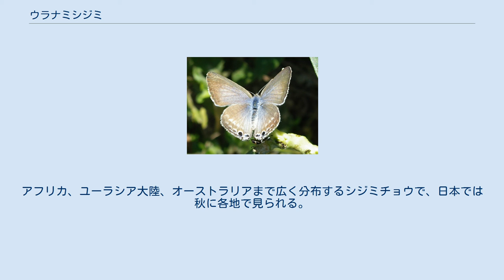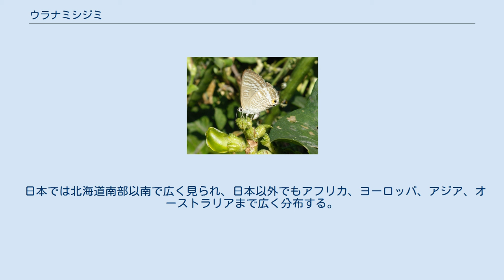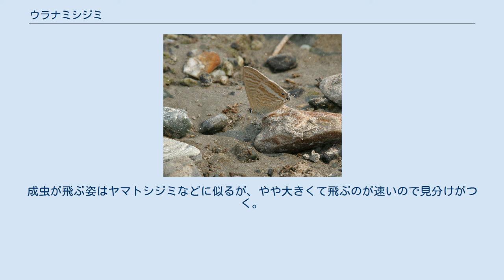ウラナミシジミ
ウラナミシジミ（裏波小灰蝶、Lampides boeticus）は、チョウ目シジミチョウ科ヒメシジミ亜科に分類されるチョウの一種。
アフリカ、ユーラシア大陸、オーストラリアまで広く分布するシジミチョウで、日本では秋に各地で見られる。
 成虫の前翅長は15mm-20mmほど。
翅の裏には薄い褐色と白のしま模様があり、和名はここに由来する。
翅の表は光沢のある青色に黒褐色の縁取りがあるが、オスが青色部分が広いのに対し、メスは青色部が少なく、黒褐色が大部分を占める。
また、後翅の後端には黒い斑点が2つあり、2つの斑点の間には細い尾状突起が突き出ている。
この黒い斑点と尾状突起は複眼と触角に似ていて、頭部に似た模様をもつことで身体の方向や頭部の位置について敵の目をあざむいていると考えられている。
 日本では北海道南部以南で広く見られ、日本以外でもアフリカ、ヨーロッパ、アジア、オーストラリアまで広く分布する。
もともと熱帯・亜熱帯に分布するが、移動性が高いチョウで、春から秋にかけて温帯域に分布を広げ、冬には寒さのため死滅するというサイクルを繰り返している。
日本でも西日本の温暖な地域では1年中見られるが、東日本では夏から秋にかけてが多く、冬から春にはあまり見られない。
 日当たりの良い草原に生息する。
幼虫はエンドウ、アズキ、クズなど、野菜・山野草を問わずマメ科植物を幅広く食べる。
そのため手入れが行われないマメ畑や、クズの生い茂った荒地などではウラナミシジミが多く飛び交う場合がある。
成虫が飛ぶ姿はヤマトシジミなどに似るが、やや大きくて飛ぶのが速いので見分けがつく。
 幼虫は太くて短いイモムシ状で、マメ科植物の芽や花、若い果実などを食べながら成長する。
 和名に「ウラナミシジミ」とつくチョウは他にもいる。
これらの成虫はウラナミシジミと姿は似ていても属が異なり、食草などにもちがいがある。